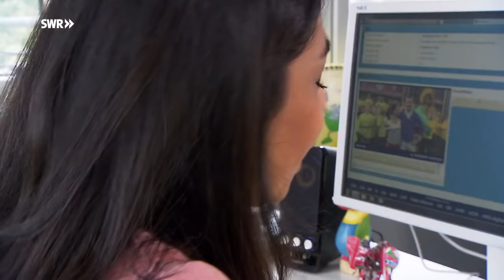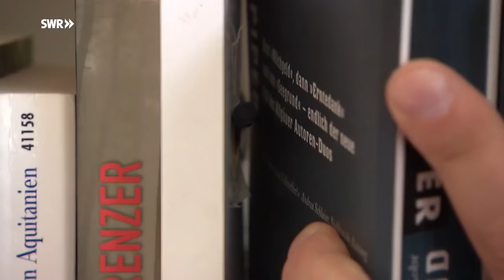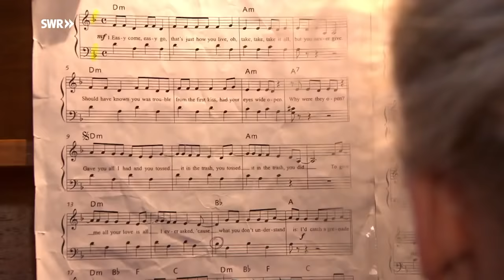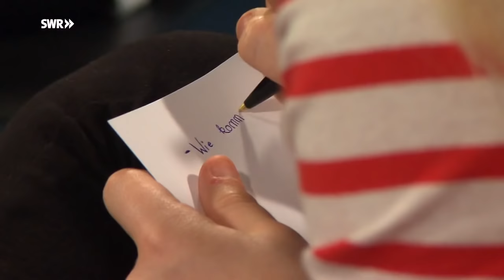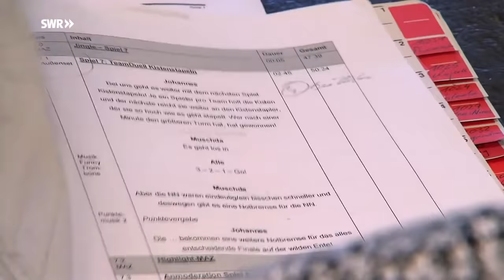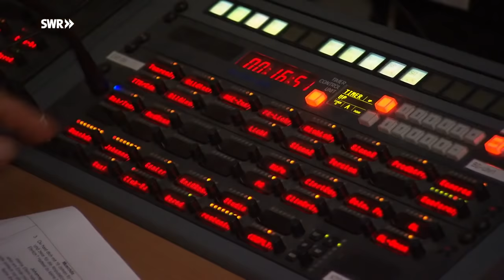Moderieren - Lina moderiert den Tigerenten Club | Dein großer Tag | SWR Plus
Einmal den Tigerenten Club moderieren - das ist Linas größter Wunsch! Und der geht tatsächlich in Erfüllung!